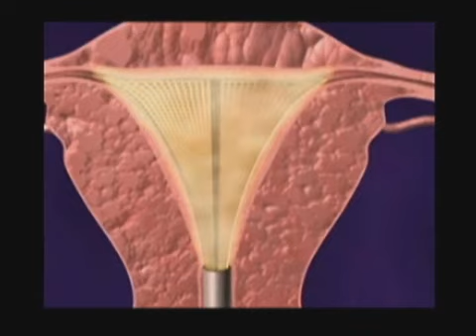RHETT WOMEN'S CENTER 10 25 11